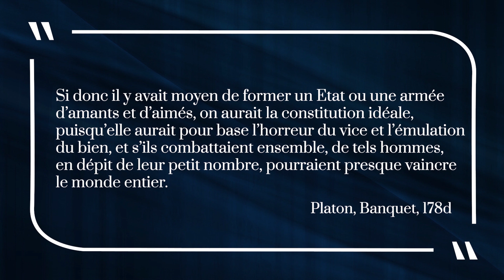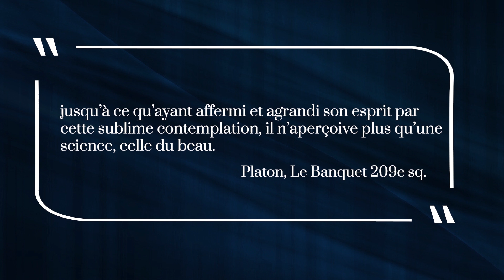Le Banquet de Platon: le résumé | Cursus #9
Qu'est-ce que l'amour?  Est-il éternel ? D’où vient l’homosexualité ? La fidélité est-elle possible ? Voilà autant de questions essentielles que discutent Socrate et ses amis dans le Banquet de Platon.

1) Phèdre
Phèdre fait le premier discours du Banquet. Il dit que l’amour, c’est une force vitale, une source d’énergie incroyable, qui éveille en toi la honte du mal et l’émulation du bien. Honte du mal : tu as honte d’être médiocre devant la personne que tu aimes. Emulation du bien : quand tu es amoureux, tu vas chercher à t’élever, à faire des efforts sur toi, à progresser.
Bref, Phèdre conçoit l’amour comme une force de perfectionnement, source de toute grandeur et de tout progrès.

2) Pausanias
Pausanias se lève et dit : Phèdre a parlé d’eros comme si c’était une seule et même chose, mais en fait il y a 2 Eros. Un Eros céleste et magnifique, et un Eros bas du front, un Eros vulgaire. L’amour éternel de l’âme et l’amour périssable du corps.
Comment savoir si notre amour est céleste ou vulgaire ? S’il vient de la grande Aphrodite ou de l’Aphrodite vulgaire ?
C’est facile : l’amour le plus élevé ne peut être qu’un amour entre deux mâles. L’amour pur est homosexuel. Pausanias pense que les femmes sont tellement inférieures qu’on peut pas avoir des rapports élevés avec elles. Donc il est tellement misogyne qu’il en devient presque progressiste. Mais retenons l’essentiel : l’amour pour Pausanias est essentiellement double, avec deux niveau de dignité irréconciliables.

3) Eryximaque
Eryximaque est médecin, et il voit l’amour par le prisme de sa déformation professionnelle. L’amour c’est l’harmonie entre les parties d’un tout. C’est l’amour qui accorde entre eux les muscles et les nerfs, le sang et les organes… Un corps en bonne santé est un corps ou chaque cellule aime chaque cellule. Une belle musique est une musique où chaque note s’accorde avec l’autre. Sans eros, les choses sont chaotiques, avec eros, elles deviennent cosmiques, organisées, ordonnées. L’eros est la force qui transforme le chaos en cosmos.

4) Aristophane
A l’origine, les humains n’étaient pas comme aujourd’hui, ils allaient par paire. Il y avait des binômes hommes-hommes, des binômes hommes-femmes (ou androgynes), des binômes femmes-femmes. Un jour, pour foutre la merde, Zeus de sa foudre, les sépara en leur milieu. Les humains privés de leur moitié s’éparpillèrent dans le monde et désormais, ils n’auront plus qu’une seule obsession : retrouver leur moitié perdue.

5) Agathon
S’avance Agathon. Il va déclencher le délire : c’est le plus long, le plus beau, le plus applaudi de tous les discours. Jusqu’au moment où on se rend compte … qu’on ne sait pas vraiment ce qu’il a dit. On peut rien en tirer. Il a parlé, mais il a rien dit. Et Platon de remarquer perfidement qu’Agathon a été à l’école des sophistes, et que c’est bien ça qu’on apprend à l’école des sophistes : parler pour ne rien dire.

6) Socrate (avec Diotime)
Socrate prend enfin la parole. Il dit qu’Eros est désir, donc manque. L’amour repose sur l’absence de ce qui est désiré, comme on l’a vu dans le dernier épisode. C’est aussi plus ou moins ce que dit Aristophane. Sauf que pour Socrate, c’est-à-dire Platon, on n’arrive jamais à bon port, il n’y a pas d’âme sœur qui nous comblera définitivement. Ça c’est un pur fantasme. A la place, il y a une expérience possible, quasi religieuse : l’ascension vers l’Idée du Beau.
Dans un premier temps, dit Diotime (une femme qu’a rencontrée Socrate et dont il rapporte le discours), je tombe amoureux d’un beau corps. Cette rencontre va me transformer. Je vais être transfiguré. Ça reprend un peu le discours de Phèdre : l’amour comme perfectionnement. Mais il faut aller plus loin. Car quand j’ai été plusieurs fois amoureux, je commence à prendre un peu de recul, je m’attache moins à une seule personne et je suis capable de voir la beauté dans toutes les belles personnes.
Je progresse, je prends encore plus de recul et pour la première fois je deviens amoureux d’une personne non pas pour son corps mais pour ses actes. Pour son âme. Platon dit que je commence même un peu à mépriser la beauté purement plastique. L’ascension se poursuit. On passe logiquement de l’amour d’une belle âme à l’amour de toutes les belles âmes, de toutes les belles actions. On est de plus en plus dans l’abstraction. Et on va aller encore plus loin, avec l’amour de toutes les sciences, et enfin, dernière étape, la contemplation directe de l’Idée du Beau.